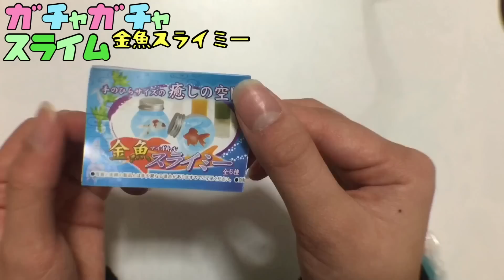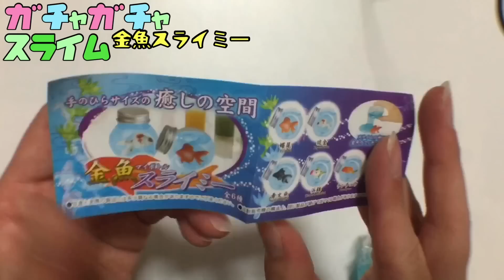金魚をスライムの中で○してしまった？！でも大丈夫〇〇だから！金魚スライミー